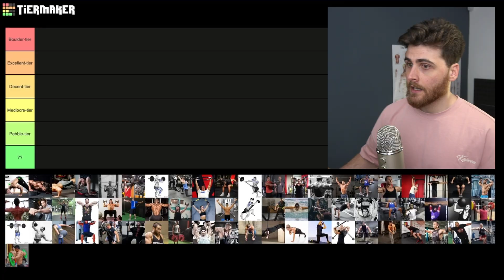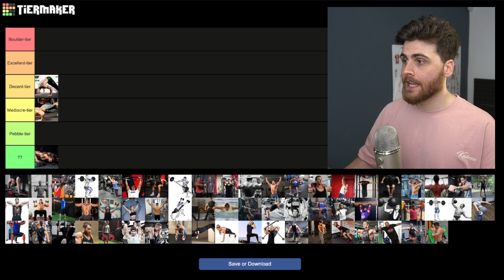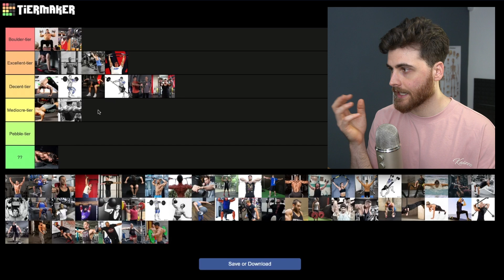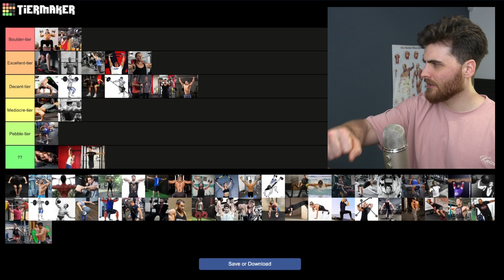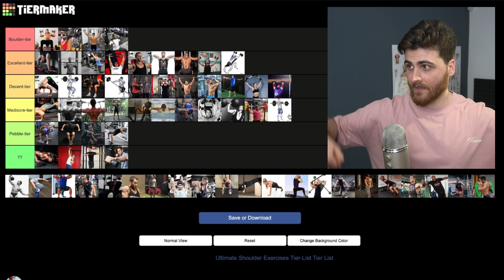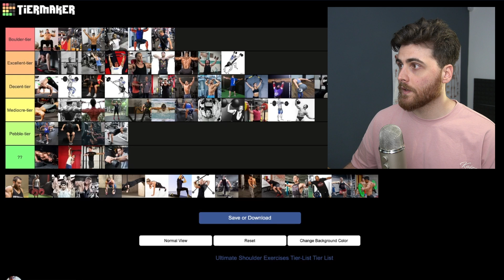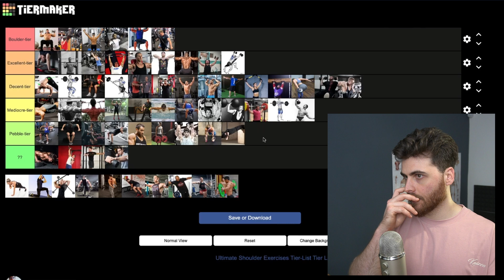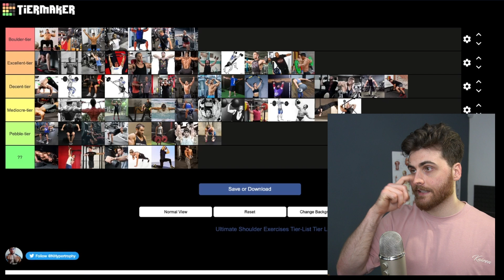tierlist SPALLE Giganormiche